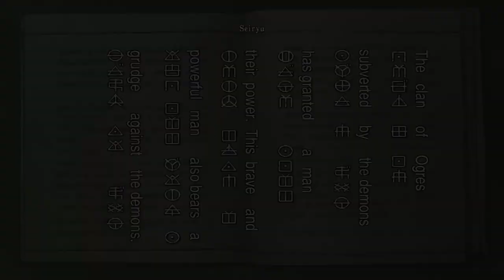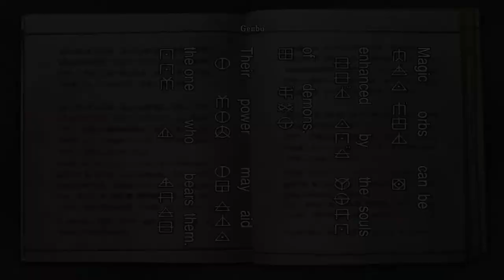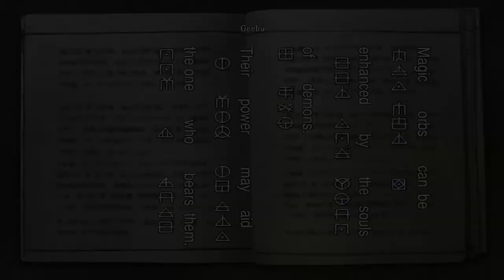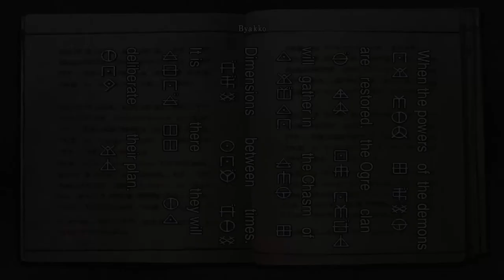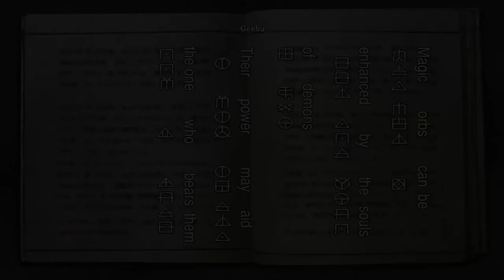Onimusha Warlords HD | PC | #12 Burn Bitch